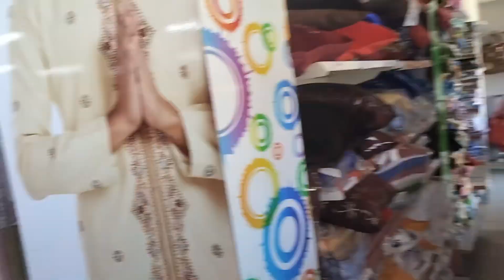Tekari Village Vlog special 2024 धाकड़ ब्लॉग जरूर देखें बहुत मजा आएगा देशी ब्लॉग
मेरे प्यारे दोस्तो नमस्कार इस वीडियो को पूरा जरूर देखें बहुत मजा आएगा देशी ब्लॉग धाकड़ ब्लॉग जरूर देखें
Desi vlog
ndvlig
ndvlog
ndrajput vlog
vlogin
vloger
vlogin nd
blog's
blogs
टेकरी
टेकारी ब्लॉग
Tekari Village Tour
tekari vlog
bihar vlog
Bihar vlog